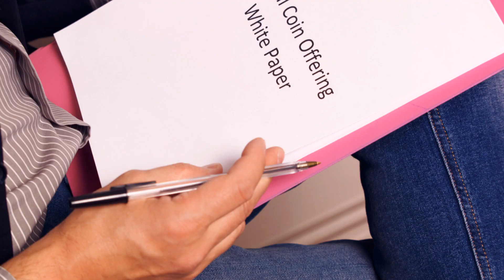Secrets of ICP Staking Revealed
Learn all about ICP Staking & Governance in this video! Find out how to participate in staking and make decisions in the governance of the ICP network. 🌈✨ Welcome to Doll's Lists, where magic meets the digital age! ✨🌈 Our channel is a sparkling blend of enchanting top 10 lists and tech educational videos, financial advice about bitcoin, ICP, etc. and is designed to captivate and enlighten our fellow digital unicorns 🦄💻. Whether you're diving into the latest tech gadgets, seeking mesmerizing countdowns, or exploring the wonders of pop culture, Doll's Lists is your go-to portal for discovering the extraordinary in the ordinary!

Our mission is to weave together the threads of fantasy and technology, creating content that sparkles with creativity and knowledge. With new adventures uploaded regularly, you're sure to find a treasure trove of fun and learning.